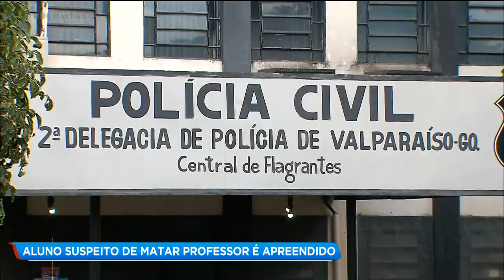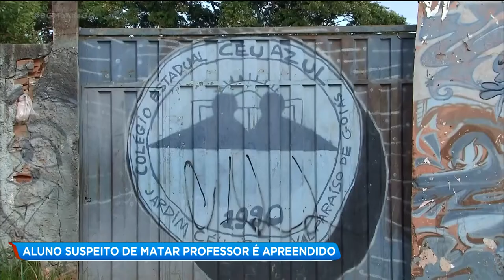ALUNO SUSPEITO DE MATAR PROFESSOR É APREENDIDO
A polícia apreendeu o adolescente suspeito pela morte do professor Julio Cesar Barroso de Souza nessa terça-feira. Ele foi encontrado em Valparaíso de Goiás escondido numa árvore. Segundo o delegado, o menor não demonstrou arrependimento.